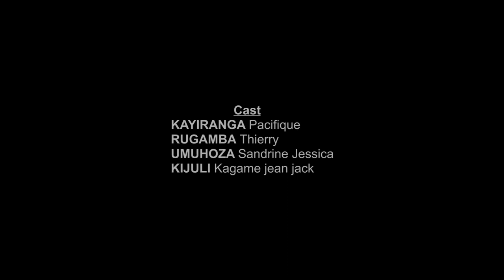RWANDAN SHORTS: SOMA (2019) - A Short film by NEZA Friend